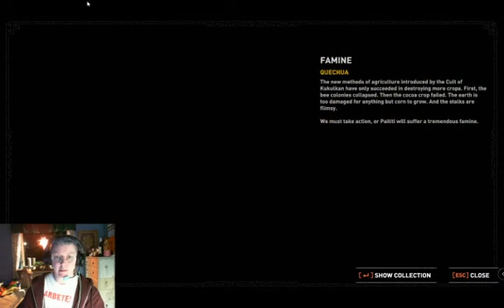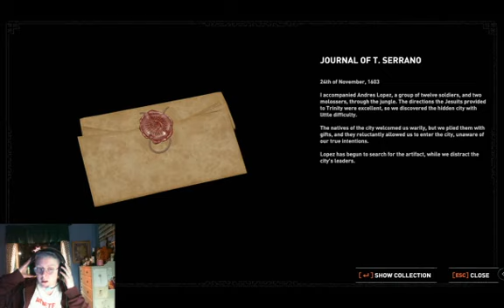Shadow of the Tomb Raider pt5.